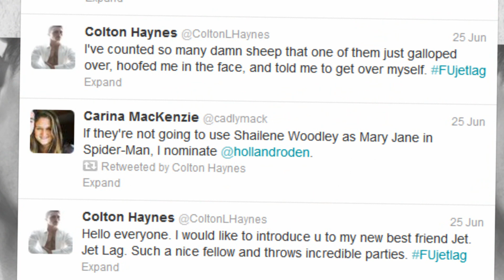Holland Roden To Join 'Amazing Spider-Man' Franchise?